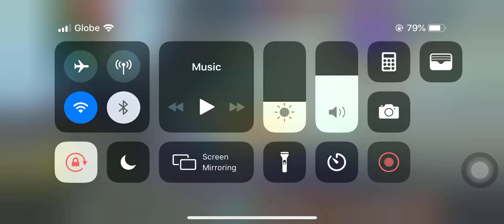BEST HERO IN ML? - MOBILE LEGENDS - RANK - LUNOX - GAMEPLAY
Like and follow the page mga lodi
Facebook.com/KingDrastik